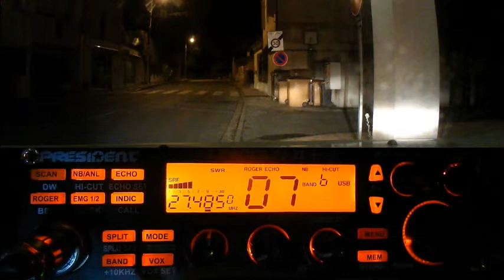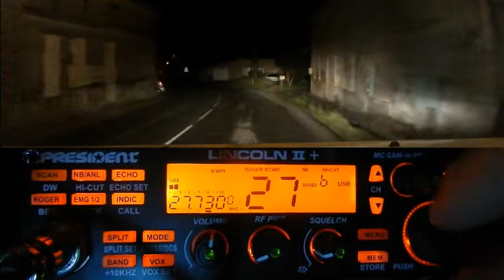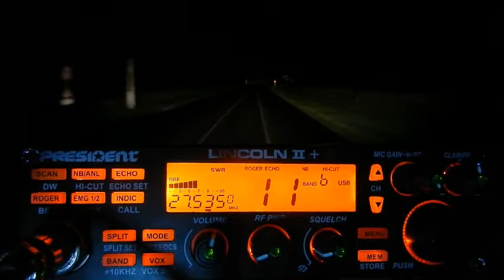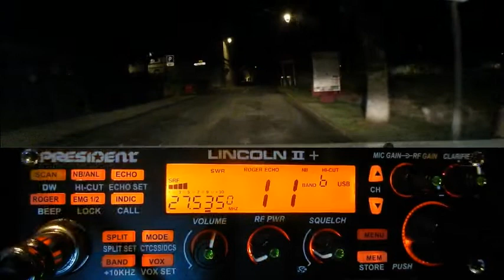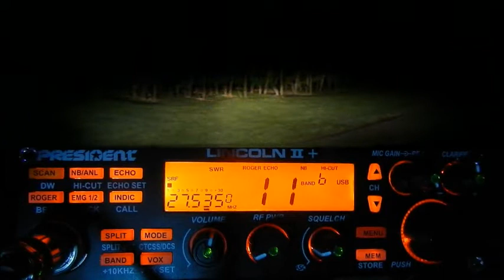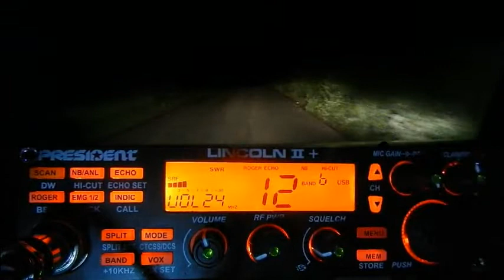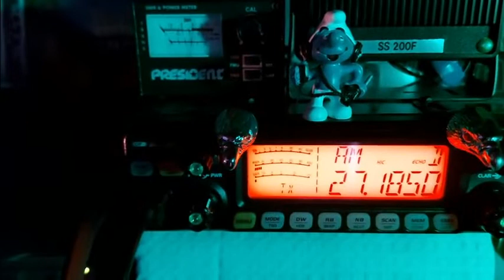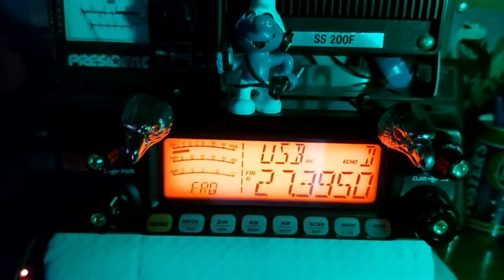CB Propag nocturne du 13 au 14/05/2021 + QSO Français P. Lincoln II+ CRT 7900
Il y avait longtemps que nous n'avions pas vue ça. La propag est rester très active pratiquement toute la nuit. Un bonus vidéo pour ce matin vers 11H00 est Je dirais seulement que certaines voix sont impénétrables, sauf par les ondes Cibi.